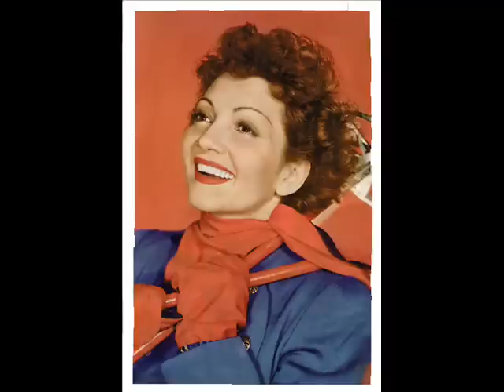STARS OF THE SILVER SCREEN Isn't This a Lovely Day by Lew Sherwood & The Eddy Duchin Orch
A  video showing a few of the many movie star photos I have collected over many years.   Some were purchsed in antique stores, flea markets, estate sales, ebay and some were given to me.   A lot of them came from a very large scrap book that I found at the flea market many years ago for 25.00.  It was in bad condition, and someone had started the collection from back in the 1930's.  A lot of the pictures were in good condition and some were not. Some were very large nice photos saved from movie magazines, that were quite large back in those days, and were on quality paper.   I did manage to restore a lot of them on the computer and reprinted them on quality photo paper renewing some of the old photo scrap book.  Music--  Isn't this a lovely day by Eddy Duchin and sung by Lew Sherwood , and  You're my everything by Eddy Duchin